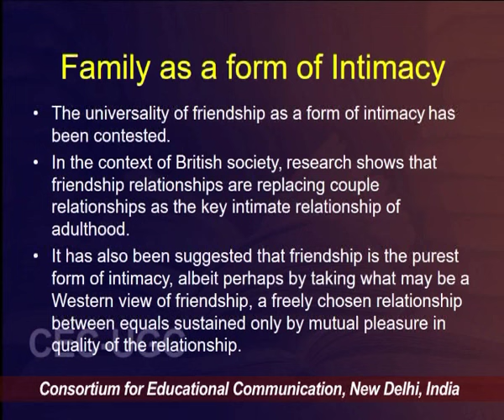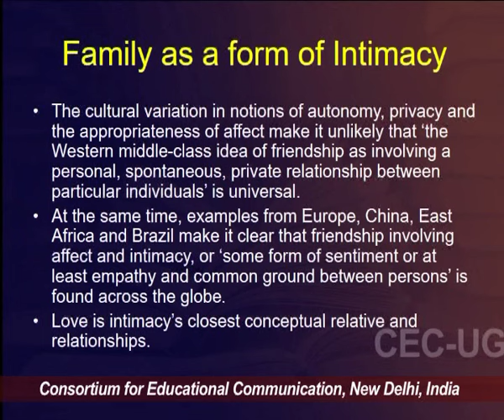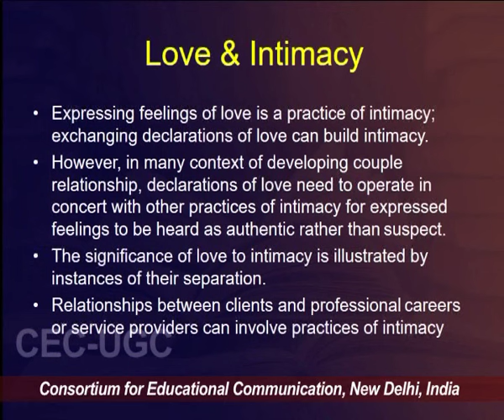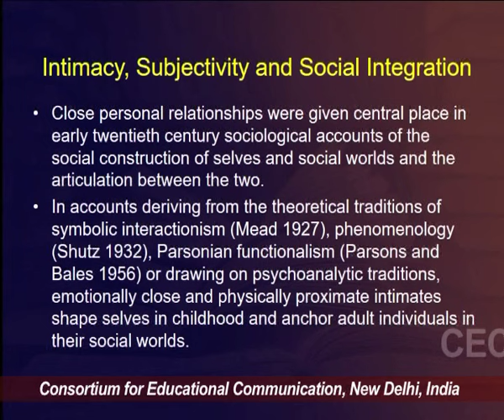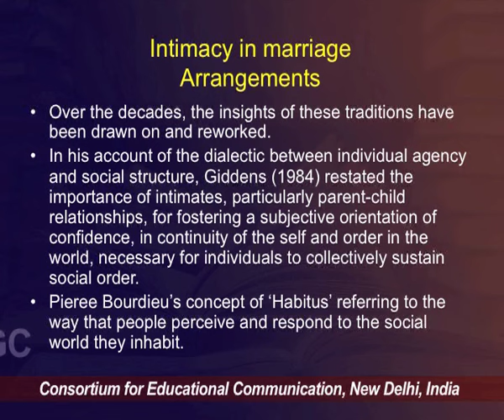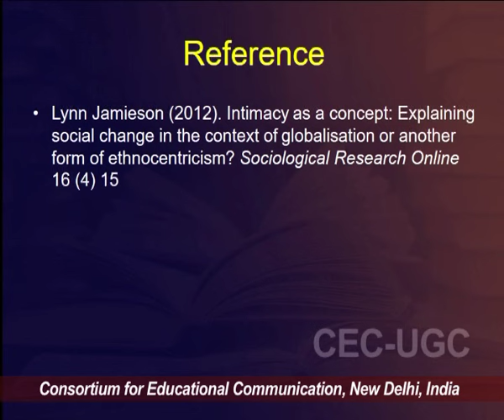Understanding Intimacy - Part II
This Lecture talks about Understanding Intimacy - Part II.